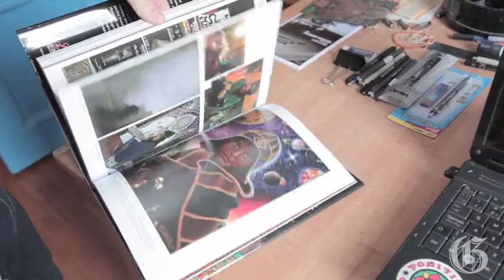Montreal artist Chris Dyer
Montreal artist Chris Dyer recently published a book of his work. A documentary has been made about him, too. Here he talks in his colourful, art-filled apartment about how childhood anger, and now, love and marriage have shaped his artistry. (Vincenzo D'Alto/THE GAZETTE)